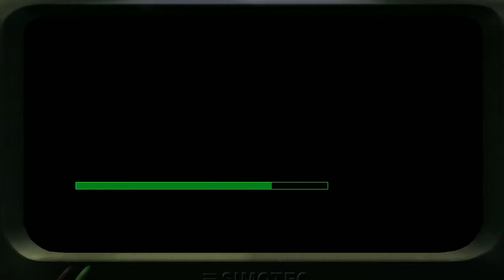PROJECT IGI 1 | MISSION 1 TRAINYARD Gameplay And Walkthrough In Hindi